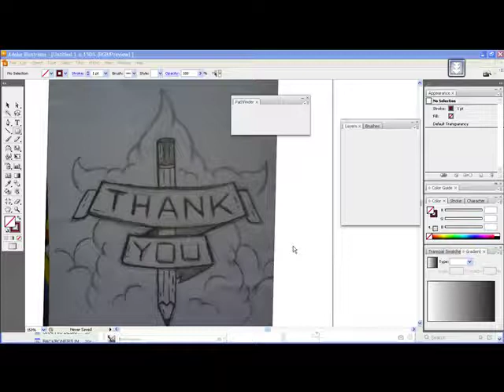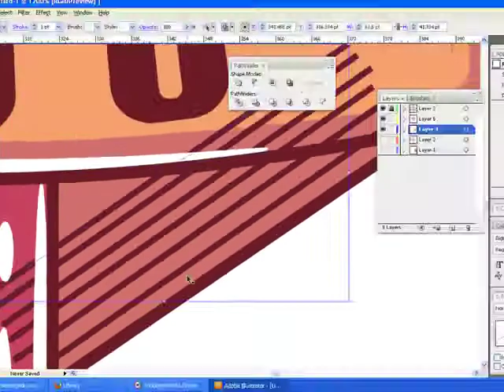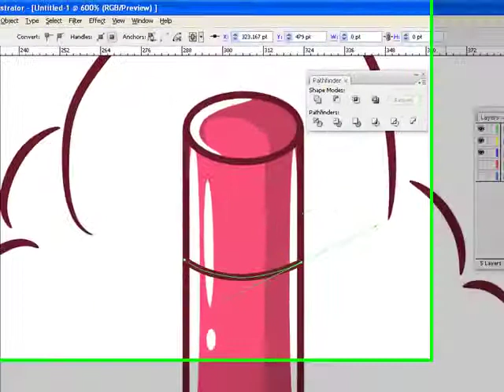[Timelapse] Thanks Banner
Adobe Illustrator